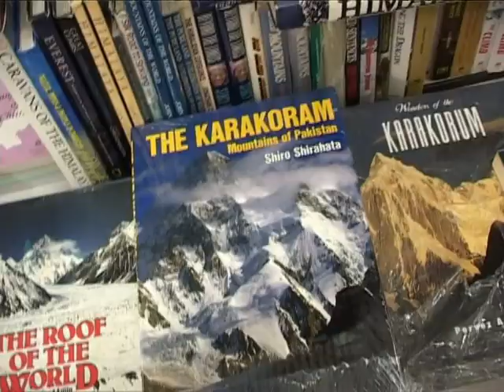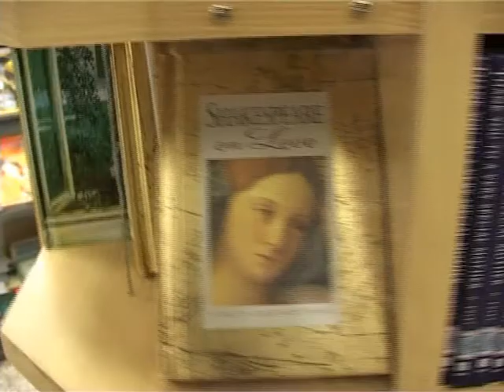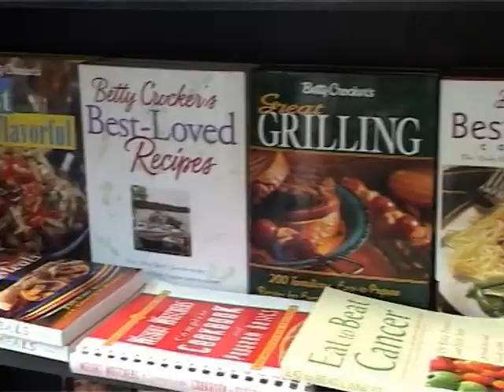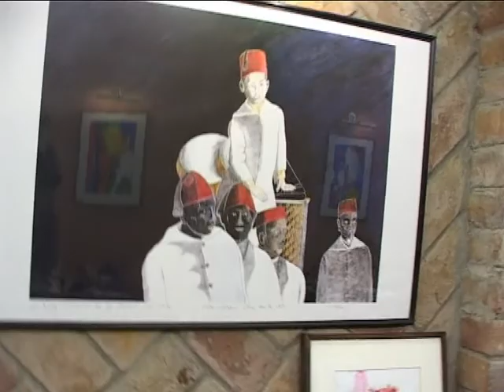ISLOO | Islamabad the Beautiful | Episode 10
ISLOO 1st road show of ISLAMABAD that covered the
Life style
Fashion
Trends
Artists
Celebrities
Music
Food
Tourism
and culture of federal Capital of Pakistan
 @Silverhood Films   @Silverhood Private Ltd ​